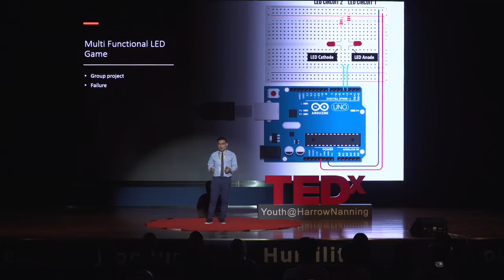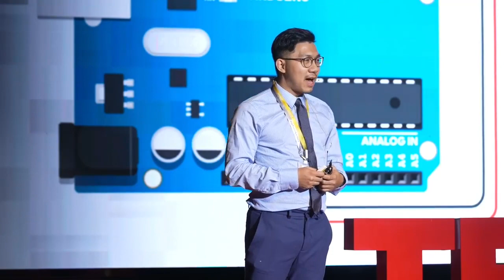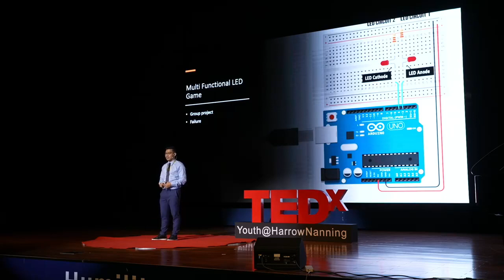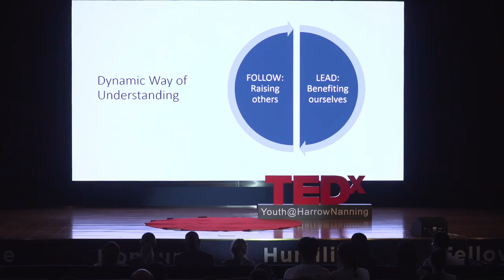Roles in the teamwork | Tao Yang | TEDxYouth@HarrowNanning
Mr Yang owns master's degrees from University of Cambridge and LSE, UK. He is also K2H's Larry‘s dad. He will share a teamwork experience that he encountered during his university project and discuss the relationship between individuals and a team in his TEDx talk. Mr Yang owns masters degrees from University of Cambridge and LSE, UK. He is also K2H's Larry‘s dad. This talk was given at a TEDx event using the TED conference format but independently organized by a local community.